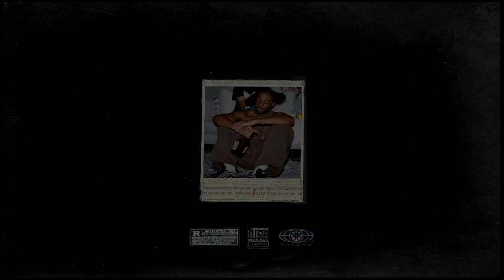(free) brent faiyaz x bryson tiller type beat "on me"